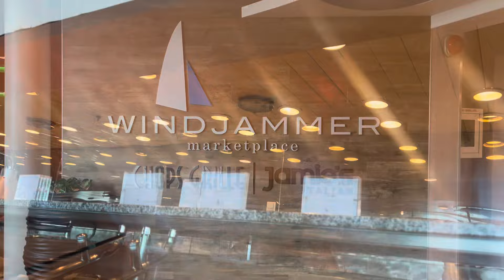Royal Caribbean Ensenada four days cruise Breakfast Buffet